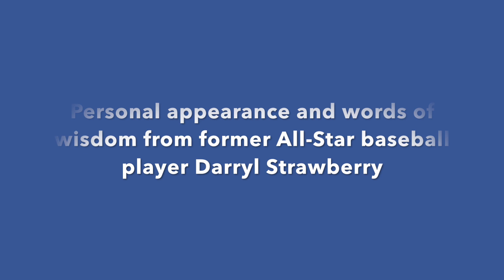Presentation from former All-Star baseball player Darryl Strawberry!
Former all-star baseball player Darryl Strawberry came by our school and gave the students life lessons and words of wisdom! It was enjoyed by all!